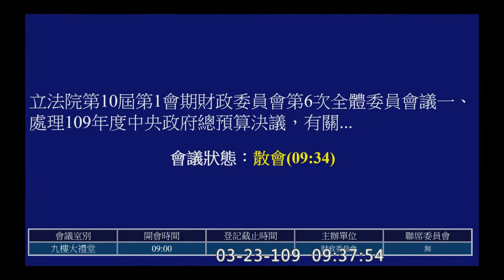2020 03 23 財政部預算解凍案 莊瑞雄 賴士葆 吳秉叡 曾銘宗 江永昌 財政委員會 【立法院演哪齣？】